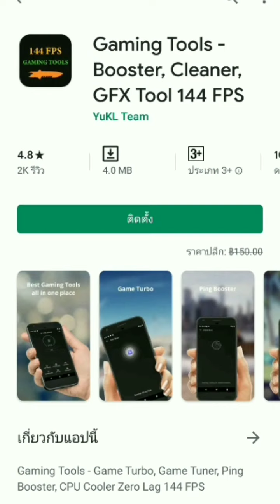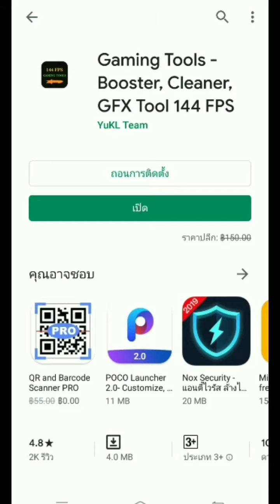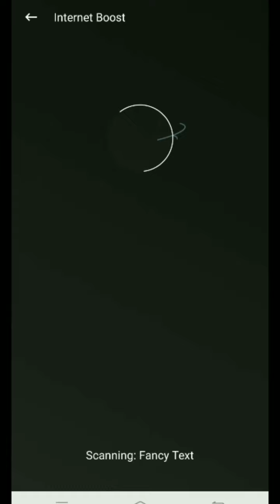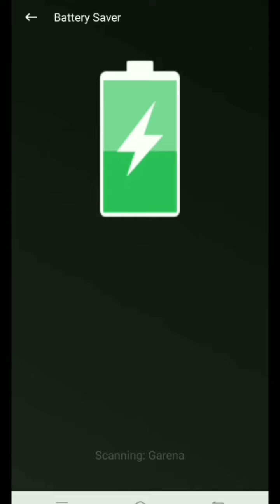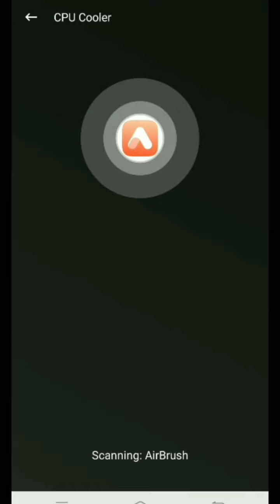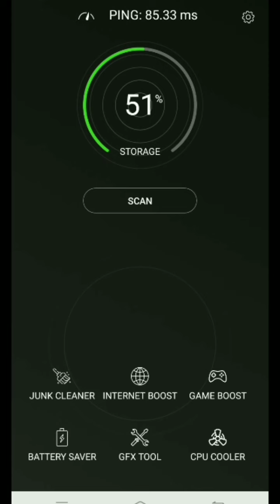ฟรีนะคับพูดผิด แอปทำให้เกมส์ลื่นหัวแหกช่วงนี้ฟรีรีบๆไปโหลดเลยนะ เดี๋ยวจะหาวว่าเต๋าไม่บอก555+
Playlist เพลย์ลิสต์ โทรศัพท์มือถือและแอป 110pk